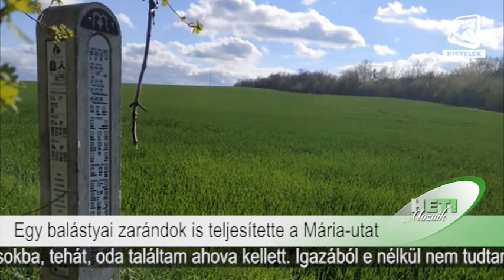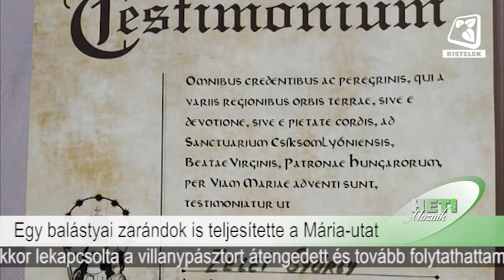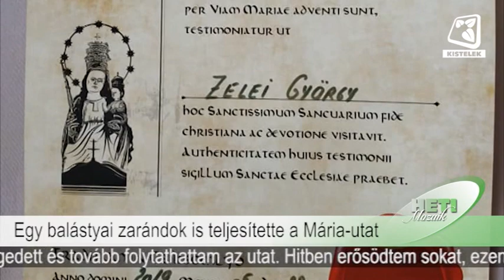Heti Mozaik 2019 07 12